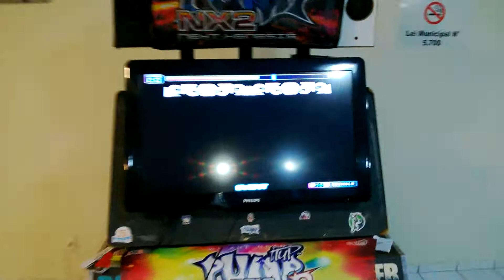[Final] Champs de Equipes Lúcio, Sharlly e Jefferson - Chimera